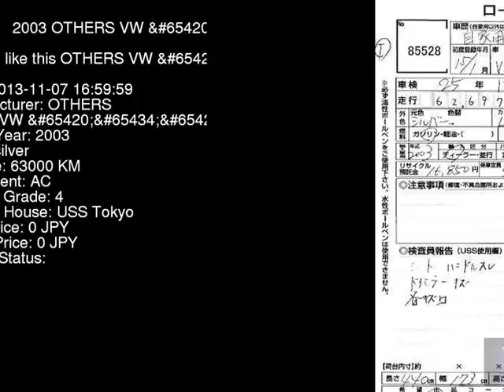2003 OTHERS VW PG 1JAZJ